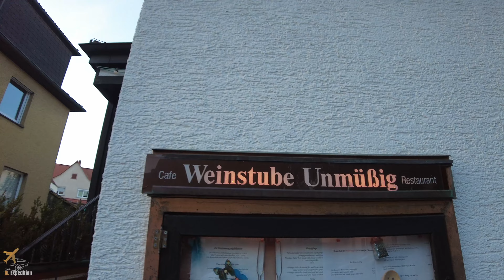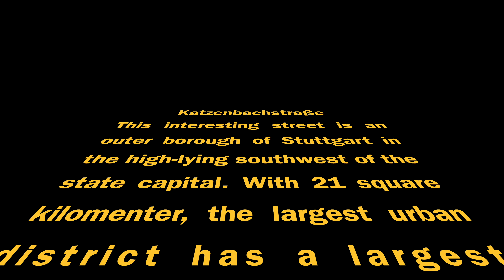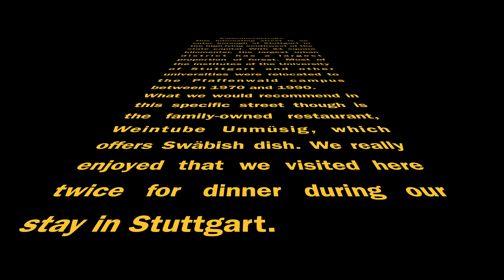Walking in Stuttgart, 4K Germany | Katzenbackstraße, finding Weinstube Unmüsig Restaurant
🌎  Stuttgart, Germany

🔴 S U B S C R I B E for Weekly Videos

🎬  E X P E D I T I O N   P L A Y L I S T S:

Walking in Stuttgart, Germany
Stuttgart Seilbahn 4K Germany
Stuttgart Seilbahn 4K Germany - The Best Way to see Baden Württermberg
9 Incredible Things You Will See on a Stuttgart City Tour 4K Germany
Stuttgart City Tour 4K | Germany
Amazon Wildlife 4K in Germany (Amazonienhaus Wilhelma Stuttgart)
Walking in Lübbenau 4K
4K Berlin Spree River Cruise "City Trip in the Evening"
4K Mall of Berlin Inside Tour (18 Months after the first lockdown )
Walking in Berlin【4K】Boxhagenerstraße | Berlin Germany Walking Tour
Walking in Berlin Moabit【4K】Turmstraße | Berlin Germany Walking Tour
Walking in Berlin Stralauertrasse 【4K】Kreurzberg-Friedrichshain District  | Germany Walking Tour
Walking in Berlin Samariter Straße【4K】Berlin Germany Walking Tour
Walking in Berlin Nordic Quarters Osloer Straße  【4K】Berlin Germany Walking Tour
Walking in Berlin【4K】Bornholmer Straße (former crossing checkpoint East/West Berlin) Germany
Walking in Berlin【4K】Straße der Pariser Kommune Friedrichshain | Famous Street Berlin | Germany
Walking in Berlin【4K】Weidenweg Friedrichshain | Berlin Germany Walking Tour
Walking in Berlin【4K】Rigaerstraße Friedrichshain | Famous Street Berlin | Germany
Walking in Berlin【4K】Malmöerstrase (Malmö Street) Prenzlauerberg | Famous Street Berlin | Germany
Walking in Berlin【4K】Japanese Cherry Blossoms | Sakura Best Spots in Berlin | Berliner Mauer Weg
Walking in Berlin【4K】Dänenstrase (Danish Street) | Prenzlauerberg | Famous Street Berlin | Germany
Walking in Berlin Japanese Cherry Blossoms【8K】Sakura Best Spots in Berlin (Kirschblütenweg) Germany
Walking in Wallstreet | Berlin Germany【4K】Walking Tour | Walking  in Berlin WallStraße
Walking in Berlin Holzmarkstraße (Berlin Friedrichshain)
Berlin Germany【4K】Walking Tour | Walk  in Berlin Liepziger Straße | Berlin Shopping Street
Walking in Berlin Schönhauser Allee and Alt Schönhauserstraße
Walking in Berlin Mitte Kastanienallee | Berlin Germany【4K】Walking Tour
Walking Tour in Berlin Potsdamer Platz【4K】Historic Landmarks, Business and Shopping
Berlin Germany 【4K】Sightseeing Tour | Charlottenburg Palace and Park | Berlin Winter
Berlin Germany 【4K】Walking Tour | Zitadelle Spandau(Spandau Citadelle)
Berlin Germany 【4K】Sightseeing Tour Architecture Spotting | Wolkenhain auf dem Kienberg (Marzahn)
Berlin Germany 【4K】Sightseeing Tour | Sunset Spotting at Oberbaumbrücke
Berlin Germany【4K】Walking Tour | Hardenbergstraße to Otto-Suhr-Allee
Berlin Germany 【4K】Walking Tour in Alt-Marzahn Village (Old Marzahn Village)
Berlin Germany 【4K】Walking Tour | Humboldthain Park | Rose Garden | Gesundbrunnen
Berlin Germany【4K】Walking Tour in Ku'damm (Kurfürstendamm) Winter Walk | Shopping District